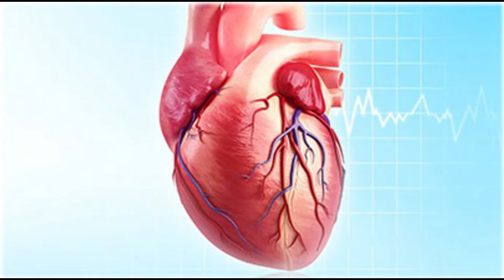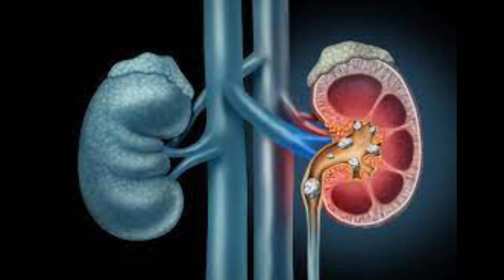Tomato ketchup ke side effects || कैचअप खानेसे हो सकता है हैरत कर देने वालै नुकसान || कैचअप मत खाईए